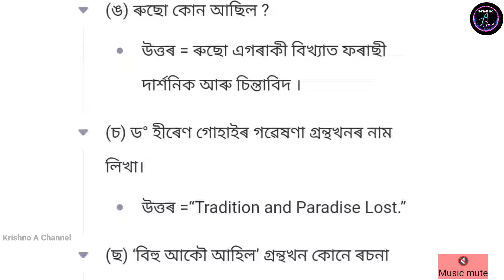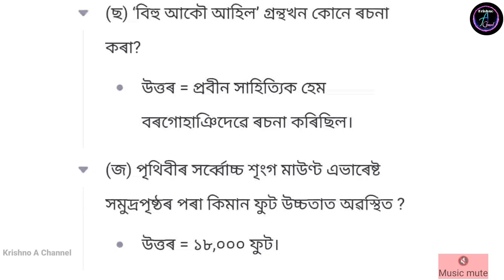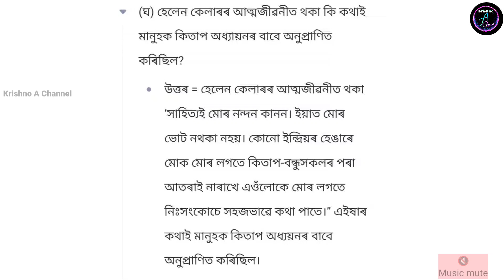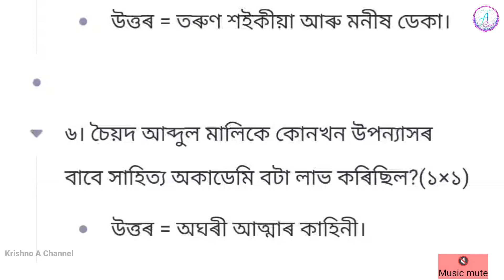AHSEC | HS 1st Year Assamese (MIL)Question Paper 2019 and Solved ১ আৰু ২ নম্বৰৰ || পৃষ্ঠাঃ১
HS 1st Year Assamese Question paper 2019 Solved
১ আৰু ২ নম্বৰৰ প্ৰশ্নৰ উত্তৰ

বন্ধু-বান্ধৱী লৈ Share কৰি দিবা আৰু ভাল

Name of Board: Assam Higher Secondary Education Council (AHSEC)